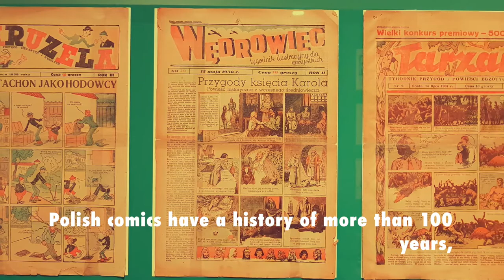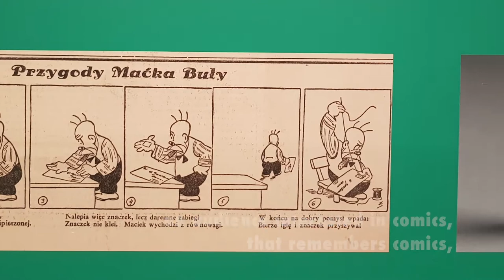Comics now! National Museum in Kraków